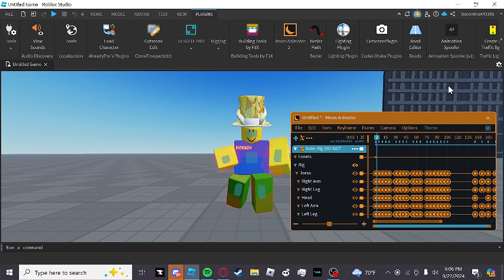Emote #1 (JJK game)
An emote I made for a JJK battlegrounds.